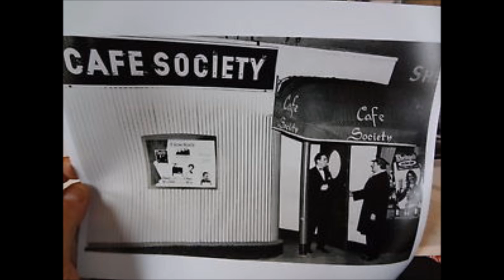Greenhorns in Manhattan